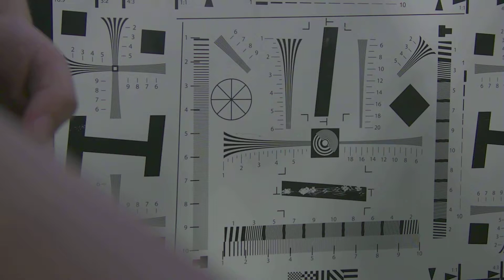V71U2 Video Capture Demo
USB3.0 Video conference camera with good quality performance and fast preset. Any interested?